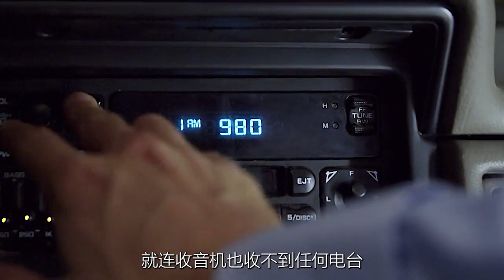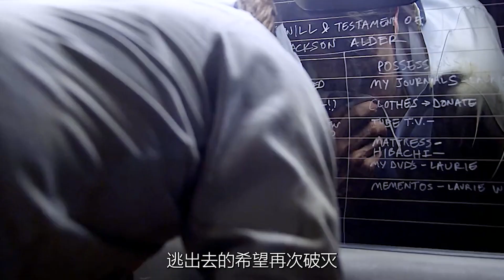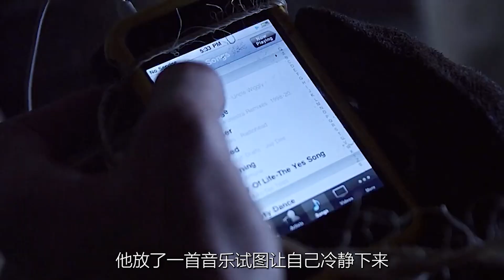遭遇泥石流活埋，他靠的只能是自己，小众惊悚电影《迂回》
坚持原创，细读经典
水平有限，感谢支持